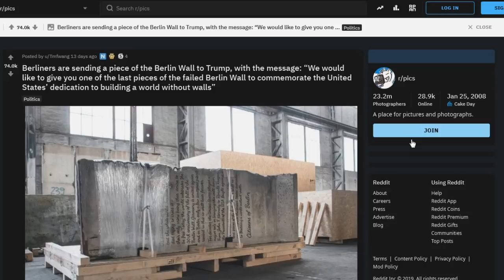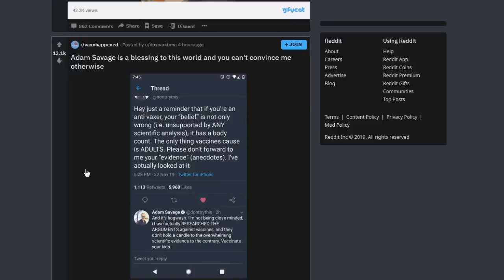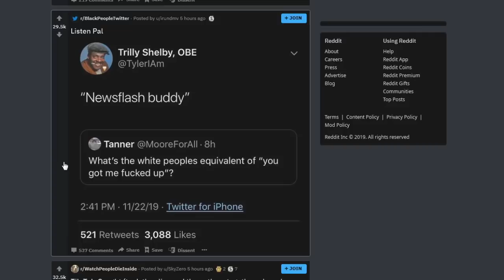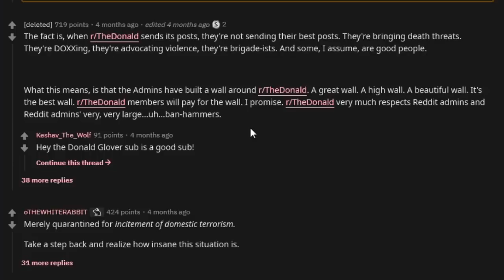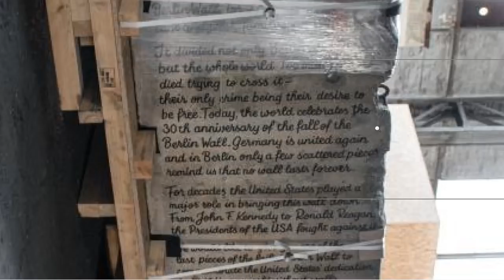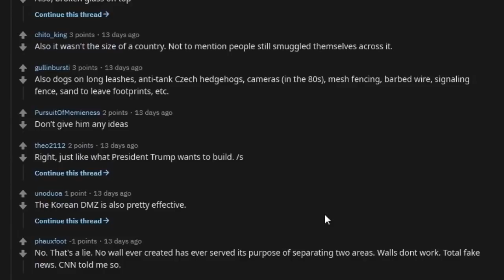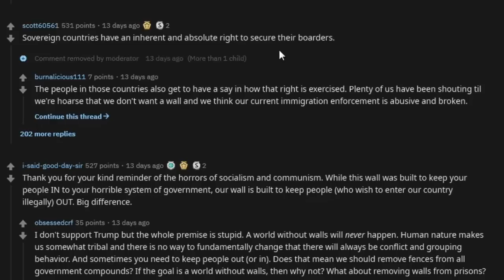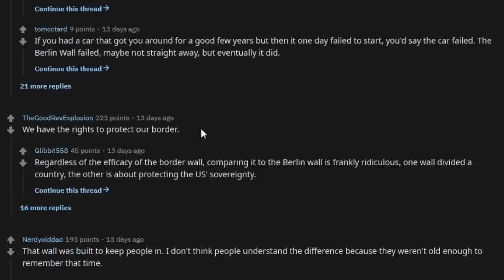Reddit Proves that Walls Work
Bitcoin: 3PBS5zcw7GY2KNU48vGqDJRPmaaXcRPUrm

Macbook Camera Cover (I recommend the NyanCat version)

Berliners are sending a piece of the Berlin Wall to Trump